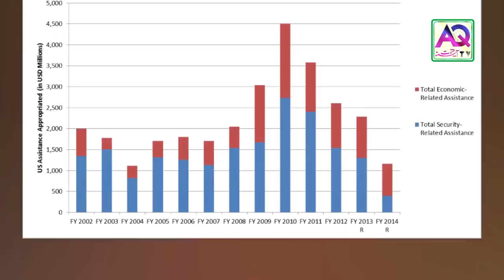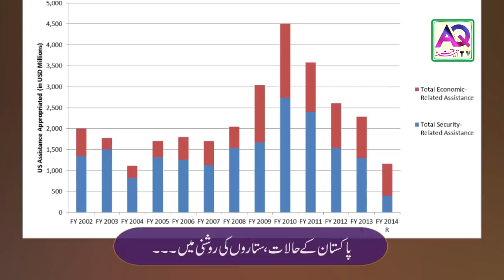عمران خان کے کھوکھلے وعدے کپتان کی اصل وجہ شہرت کیا ہے؟ ستارے بھی بول پڑے